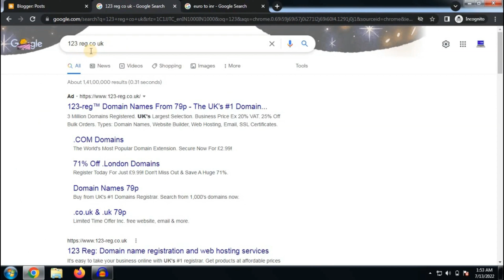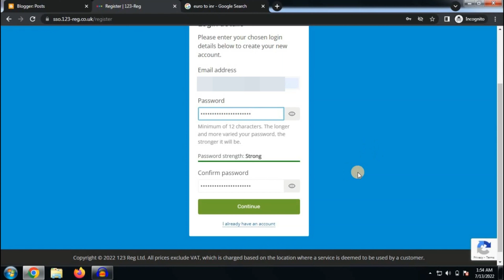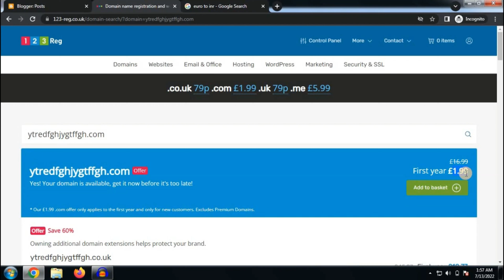Where to buy cheap domain names step by step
Title: Where to buy cheap domain names step by step

Friends in this video I tell you about how to buy cheap domain. This is latest video that will help you regarding where to buy cheap domain names. After watching this video completely your all problems will be cleared. We are here to help you regarding how to buy cheap domain and where to buy cheap domain names. So, if you have problem in any other thing so tell me in comment box.